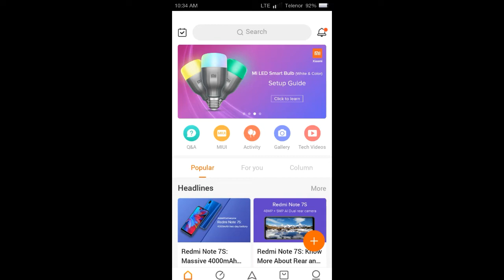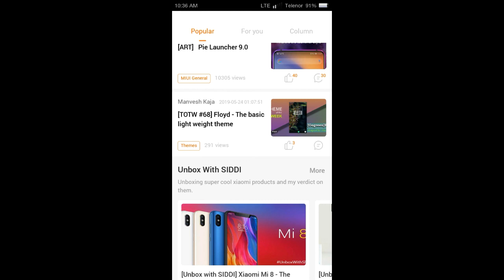MIUI 10 9.5.23 GLOBAL BETA UPDATE DOWNLOAD LINKS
Assalam o alaikum dosto aj ki is video ma main ap ko MIUI 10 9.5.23 GLOBAL BETA UPDATE DOWNLOAD LINKS K BARE MAIN BATAOON GA TO agr ap mere channel pr new heen to mere is channel ko subscribe kr leen or sath diye gae bell icon ko bhi press kr deen taake mere new updates ap k pass jald az jald phonch sukeen shukriya.

Redmi 5

Redmi 6

Redmi 6A